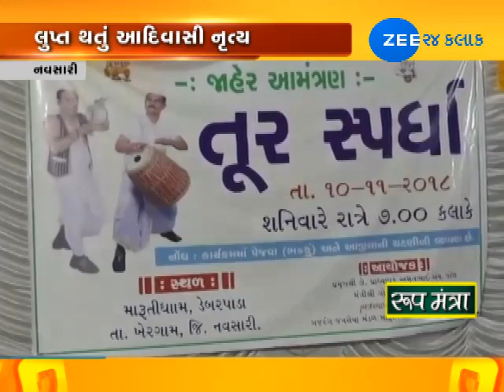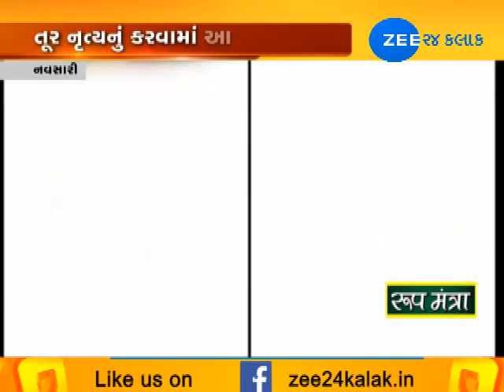Navsari: know all about "Tur dance" of Adivasi community | Zee 24 Kalak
Navsari: know all about "Tur dance" of Adivasi community